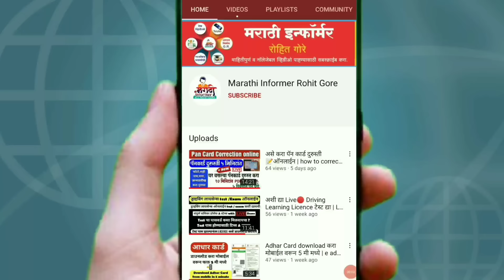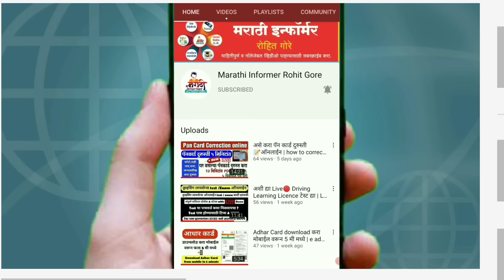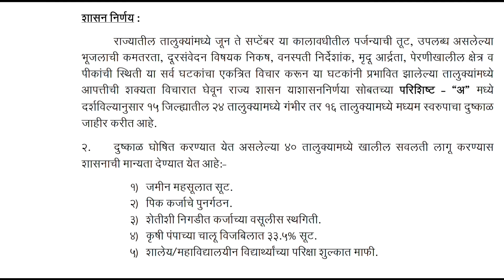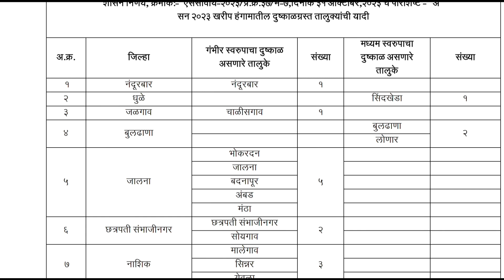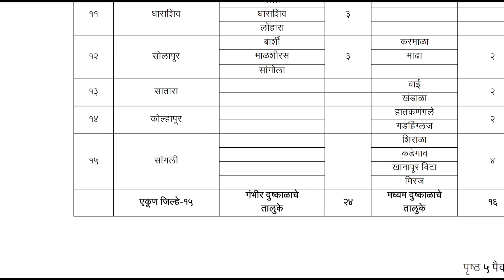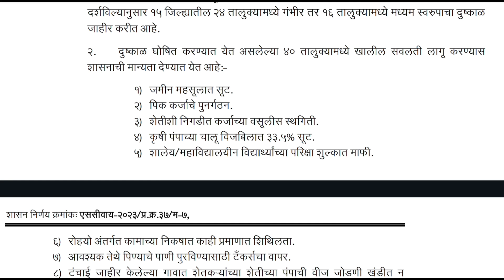४० तालुक्यात दुष्काळ जाहीर ह्या सवलती मिळणार | dushkal anudan 2023 | dushkal nidhi 2023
४० तालुक्यात दुष्काळ जाहीर ह्या सवलती मिळणार | dushkal anudan 2023 | dushkal nidhi 2023

🔴👉 आमच्याशी बोला Whatsapp वर क्लिक करा - Follow the Marathi Informer Rohit Gore. channel on WhatsApp

This Video containing information about :
४० तालुक्यात दुष्काळ जाहीर ह्या सवलती मिळणार ,
dushkal anudan 2023,
dushkal nidhi 2023,
dushkal news,
दुष्काळ जाहीर 2023,
dushkal anudan,
dushkal anudan kyc,
दुष्काळ अनुदान,
दुष्काळ अनुदान 2023,
दुष्काळ निधी,
दुष्काळ अनुदान यादी,
दुष्काळी अनुदान,